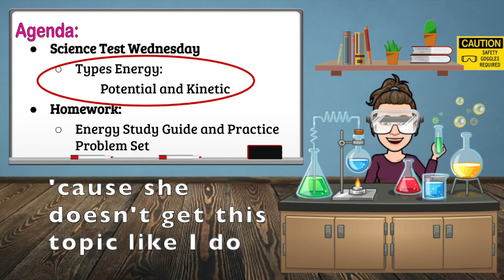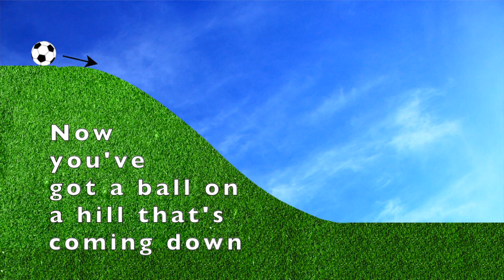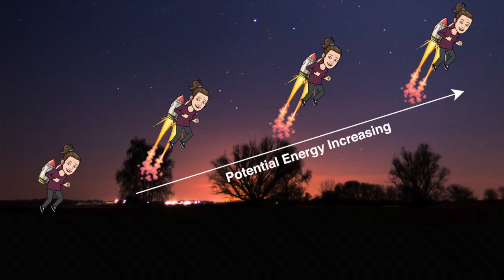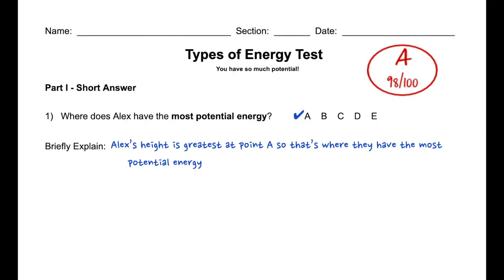Types of Energy V2 (singing)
This is an educational video intended to highlight the difference between potential and kinetic energy in a fun song.